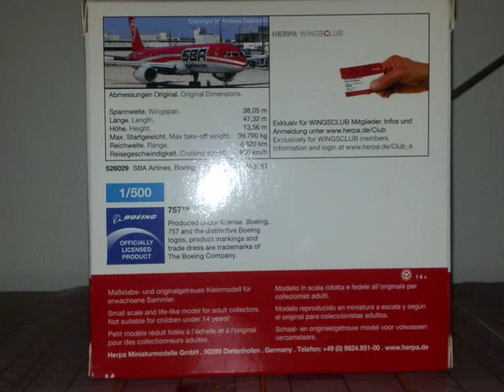Herpa SBA Santa Barbara Airlines Boeing 757-200 1:500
A lovely, colourful Venezuelan bird, perfect for American collections, be it North, South or Central America. You can find this wonderful model here, at AMS: